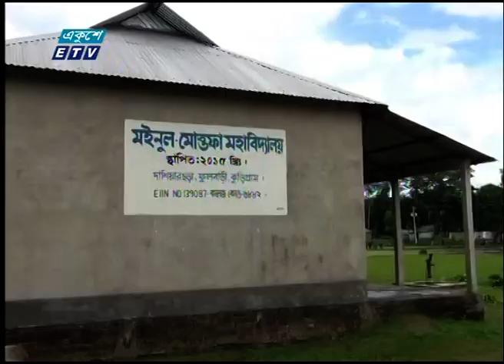বাংলাদেশ-ভারত ছিটমহল বিনিময়ের ৮ বছর পুর্তি আজ | ETV News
বাংলাদেশ-ভারত ছিটমহল বিনিময়ের ৮ বছর পুর্তি আজ। ২০১৫ সালের ৩১ জুলাই মধ্যরাতে দেশের অভ্যন্তরে থাকা ১শ ১১টি ছিটমহল বাংলাদেশের মুল ভুখন্ডের সাথে মিলিত হয়। ৬৮ বছরের দীর্ঘ বন্দী জীবনের অবসান হয় এখানকার মানুষের। মুল ভুখন্ডের সাথে একীভুত হওয়া মানুষজন উন্নয়নের নানা সুফল ভোগ করতে পেরে খুশী। কুড়িগ্রাম প্রতিনিধি আতাউর রহমান বিপ্লবের রির্পোট জানাচ্ছেন রত্না জামান।